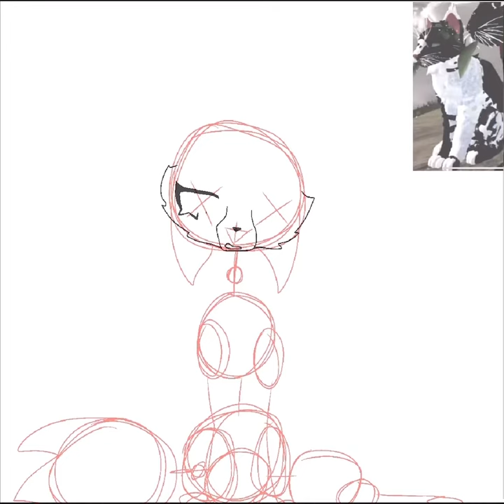speedpaint - FireFlypaw finds Maroonpaw, dead